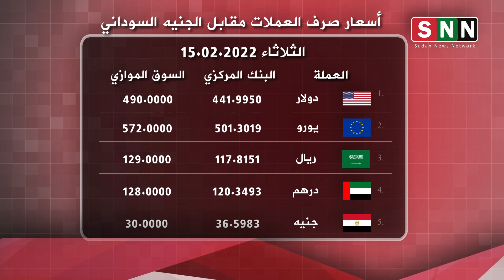أسعار صرف العملات مقابل الجنيه السوداني يوم الثلاثاء 15 فبراير 2022 م#السودان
شبكة إعلامية إخبارية سودانية ، تتابع الأخبار وترصد الاحداث بموضوعية وحياد
حرية .. سلام .. عدالة